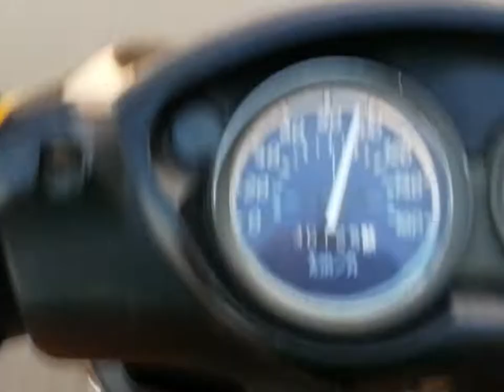#28 VIETNAM 🇻🇳 (eng sub)